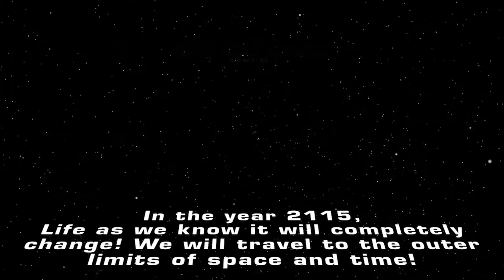Blast Off Week 06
Throughout this series, kids are learning different promises of God and how they were true in the Bible, are true today, and will be true in the future! Each week’s lesson & Need to Know is based on a promise from Psalms.

Thanks to the New Spring Network resources for this amazing script and media!!